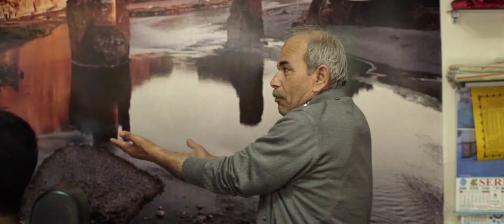AETHER | fragman | 4 Eylül'den itibaren sinemalarda!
Doğanın doğum-ölüm-yeniden doğuş döngüsüne yargılardan uzak, özgür bakışlı bir yolculuk… Bir yönetmenin, yakında hidroelektrik barajın suları altında kalacak kadim topraklarına 21 günlük saygı ziyareti. Buranın eterik özünü hislerle, gözlemlerle yakalamaya çalıştığı ve sezgilerle ilerleyen film, mekanın hakikatinden uyanan bir kronolojiyi izliyor.

Yönetmen: Rûken Tekeş
Ülke: Türkiye, İtalya
Dağıtım: Başka Sinema Dağıtım
Yapım: Rûken Tekeş, Billur Arıkan, Gabriele Oricchio
İthalat: Fabula Films